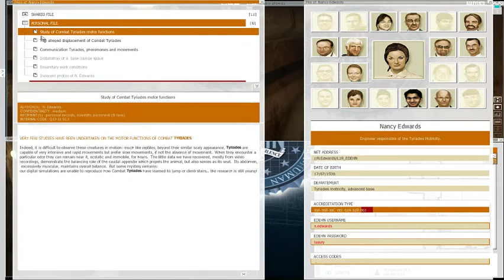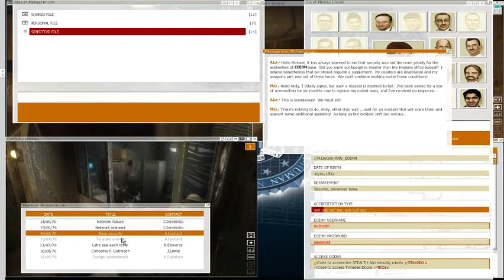eXperience 112, Experiment 112 - 2 / 6